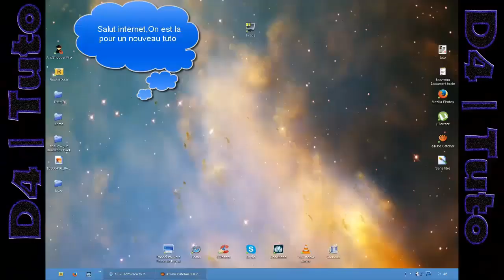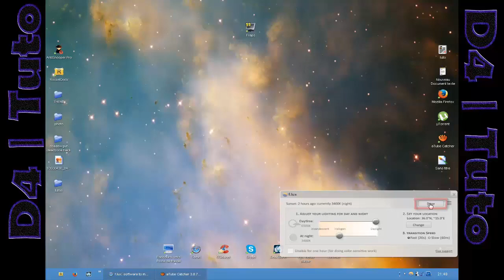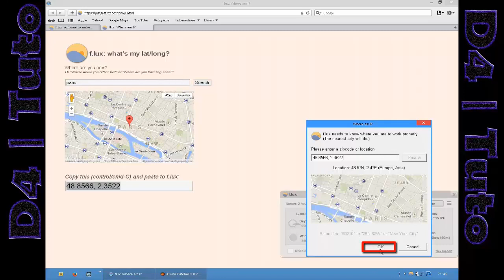|Tuto| ► Comment Protégé Ses Yeux De L'écran De L'ordinateur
F.lux est un logiciel qui permet de modifier la luminosité de de l'ordinateur a fin de ne pas abimer ses yeux devant l'écran de son pc.
Un logiciel très utile, que moi même de vous le propose !!!
mieux que d'acheter une gunnar ;)

Regarder d'autre vidéo :
► Télécharger sur t411 des film méga sympa en français , des jeux trou cool & des logiciels très utile...

N'hésiter pas de proposez des tuto dans les commenter
Et sûr tout n'oubliez pas de de faire un pouce vert si vous avais aimez ça nous aides énormément et aussi de donner ton avis sur les commenter..       et shaw tout le monde pour un prochain TUTO !!

Bein Sport
Dog
Cat
Cats
Tiger
Lion
Monkey
Zoo
Car
Cars
Girls
cyprien
cool
Girl
Artist
Representative

kisat nass
th3pro
google adcense
adcense
blogger
algerie
la fouine
exclusive
soprano
badr hari
Artist
Crazy
Madness
Hidden Camera
Entertainment
Football
Basketball
Viva
Prostitution
Funny
Clips
Cooking
photoshop
france
français
fr
D4 | Tuto
D4 Tuto
Offers
Show
Reduction
Lottery
President
Typhoon
Earthquake
Killing
Crime
TV
IPhone
Samsung
Sex
Exciting
Sexy
Series
Movies
lux

Film
Baby
Child
Justin Bieber
Michael Jackson
Ventricular
Beach
Harassment
Photos
Programs
Report
Disaster
Disasters
Documentary
royal baby
catching fire
G3 Design
Diksor
Dicsor
bande annoce
baby i
versace migos drake
music
funny
best song ever
movies
drake
lil wayne
blurred lines
full movie
music
minecraft
one direction
avicii
movies
blurred lines
mel smith
royal baby
catching fire
best song ever
alan partridge
one direction
rachid show
movies
medi1tv
cheb akil
accident
inna
maroc
comedia
countdown
rap maroc
hackers

outajajt
said outajajt
damsiri
139tl in dollars
outajajt 2014
said outajajt 2011
fatima tabaamrant
amrrakchi 2012
outajajt 2012
outajajt 2013
outajajt 2011
said
outajjajt
amrrakchi 2011
sa3id outajajt 2013
l3zawi
itran imjad
said otajajt 2011
imghrane
im3ranlahbab
outajajt lportable
lhoussi outajajt
mzouda prouduction
touggane
sa3id outajajt
said otajajt
foto de agadir
rachud asmoun
ait el hawa
brahim asli
tamazirt
inerzaf
agdal
achkayn
said outjajt
said outajajet